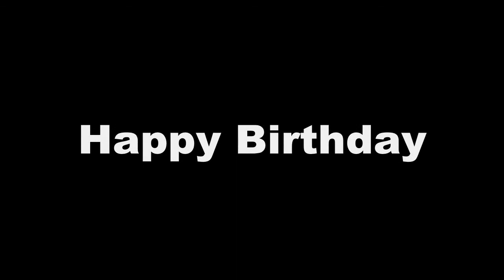(Vado HD) Marks Birthday - 2009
Mark's Birthday at PappaDeaux's in Houston, Texas.